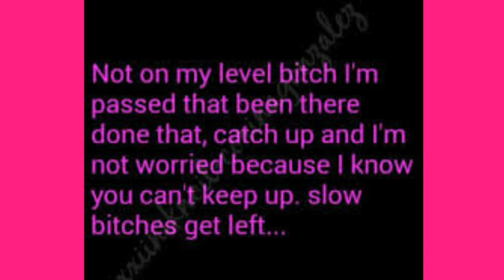Listen Closely You Slooooooowwwwwwww. Bus Shorty.